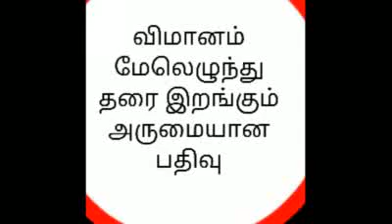விமானம் மேலெழுந்து தரை இறங்கும் அருமையான பதிவு